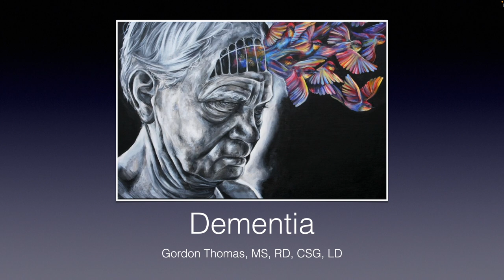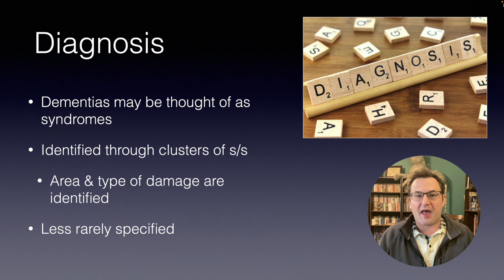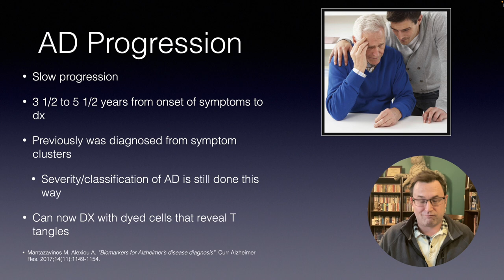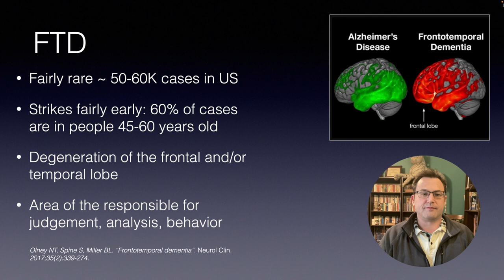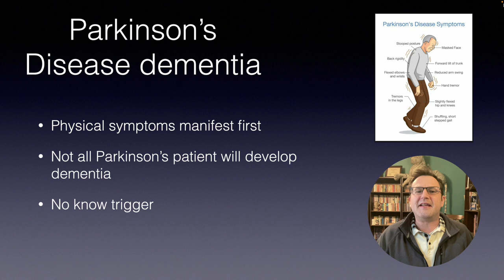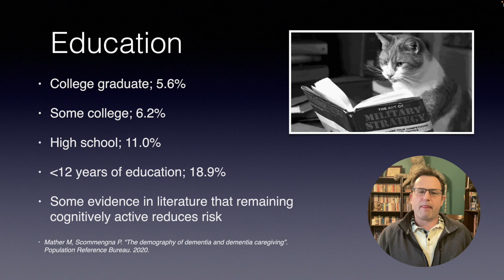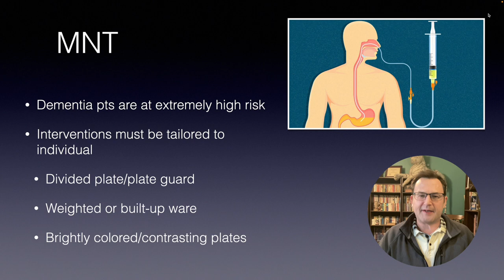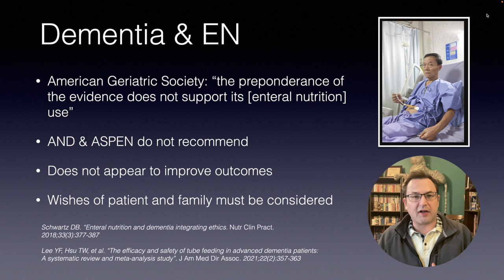NS 5344 Dementia